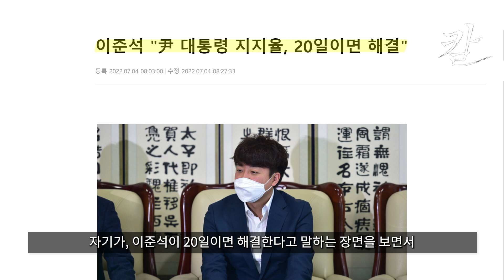이준석에 대하여